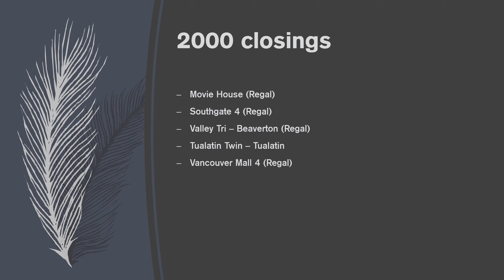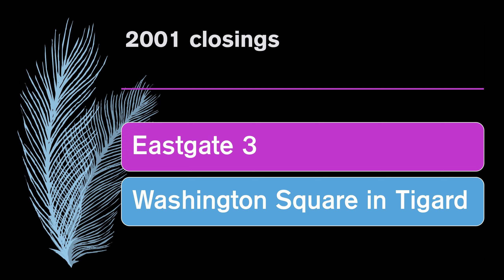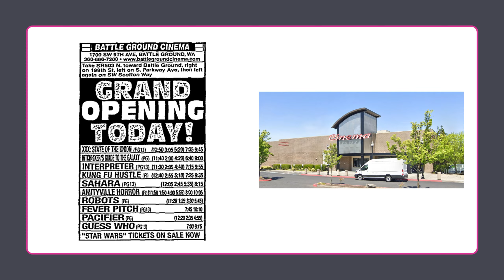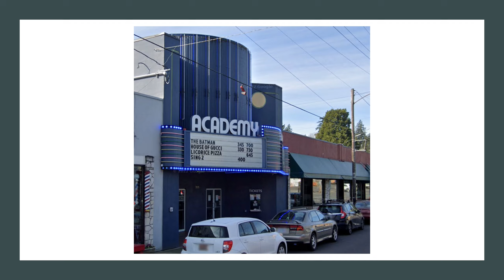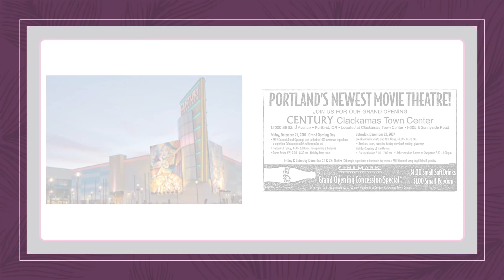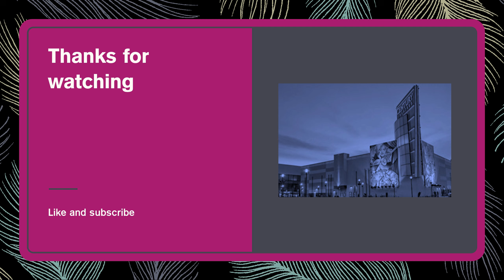Portland movie theatre and drive-in history 2000-2009